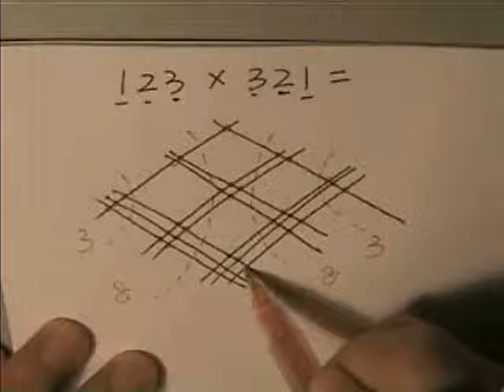Así multiplicaban los Mayas